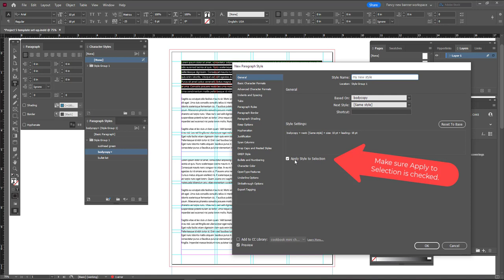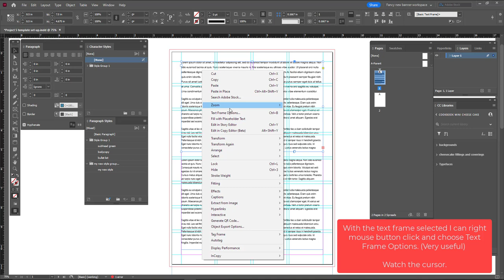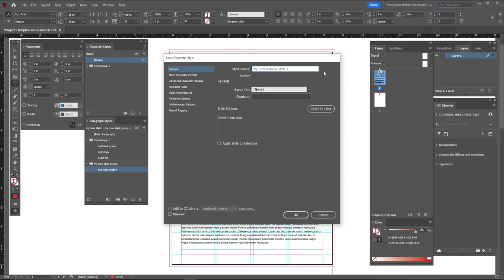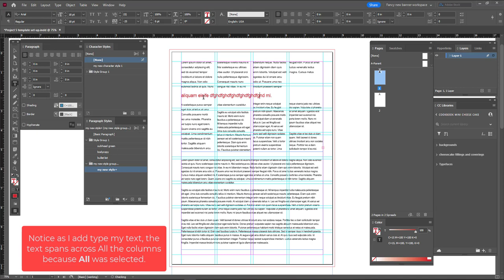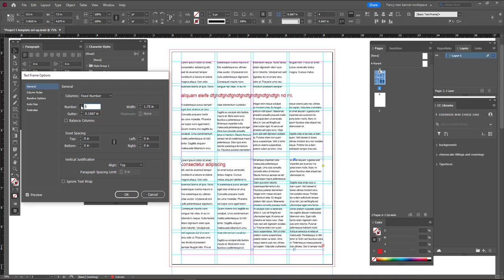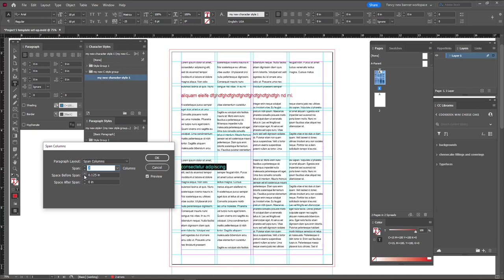GRA220 -- Paragraph | Character styles, Text Frame options and Span columns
InDesign
Screen reading and Alt text basics

Using InDesign and Acrobat Pro for some accessibility/screen reading sequencing.

This video is a refresher for creating paragraph and character styles in InDesign as well as a look at span columns and text frame options. (All are good text formatting workflow enhancers)

• This is not a comprehensive look at paragraph and character styles, span columns and text frame options.

Duration: 5:31